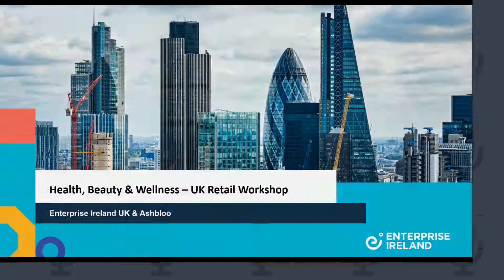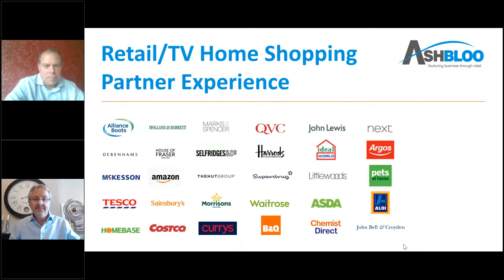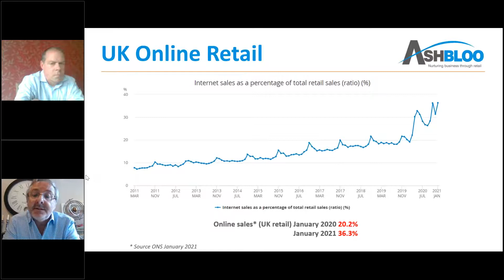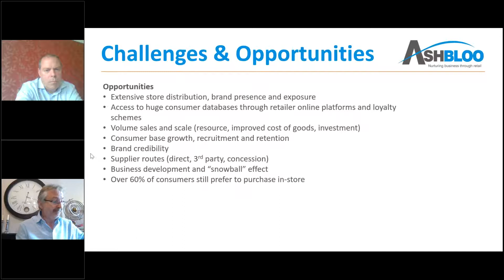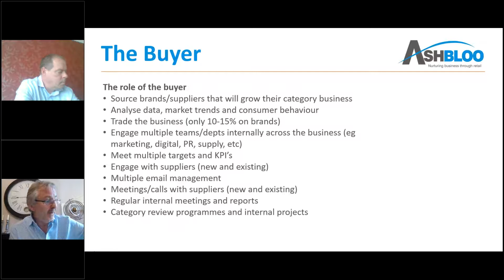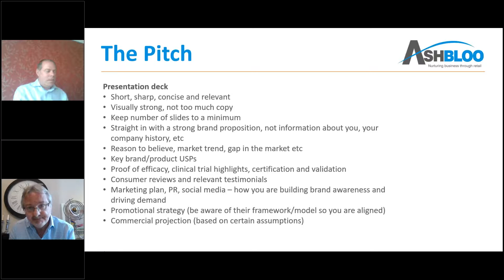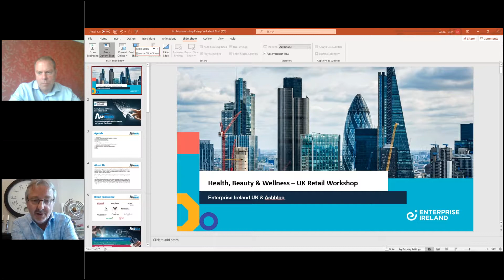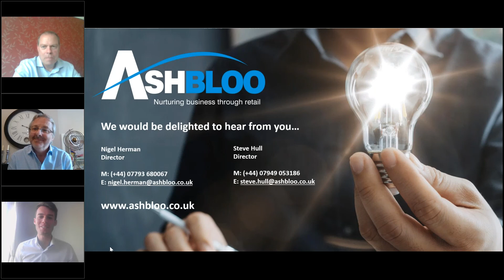Enterprise Ireland UK retail workshop – hosted by retail consultancy group Ashbloo